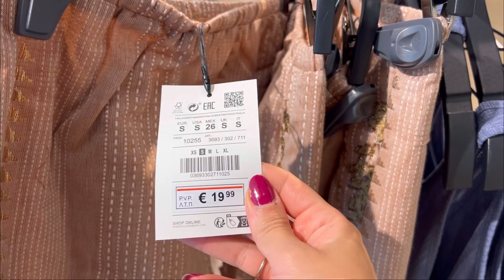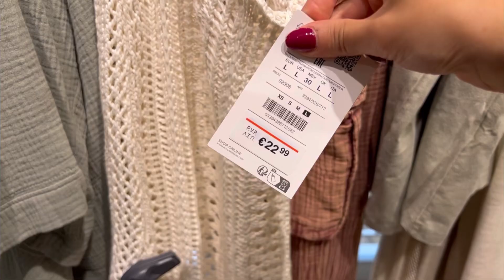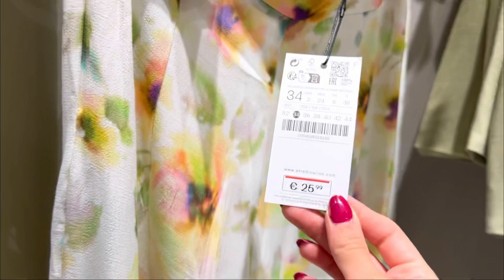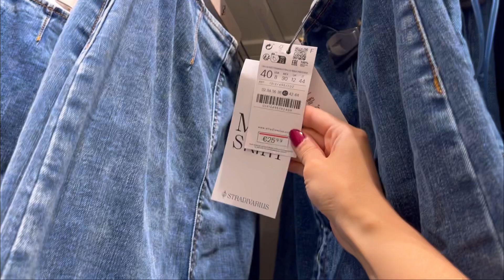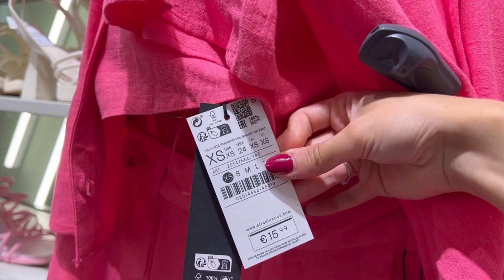HAUL STRADIVARIUS Y PULL AND BEAR | Nueva Colección | Mayo 2023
Hola a todas! 🤗🤗🥰🥰 Hoy os traigo el vídeo de novedades de Stradivarius y Pull and bear 😋 espero que os guste mucho 😘😘🤗🤗.

1️⃣ Estar suscrito al canal ✔️
2️⃣ Comentar todos los vídeos del mes Mayo ES MUY IMPORTANTE QUE VEÁIS EL VÍDEO QUE COMENTÉIS... si no lo veis, no va a valer vuestro comentario!!✔️